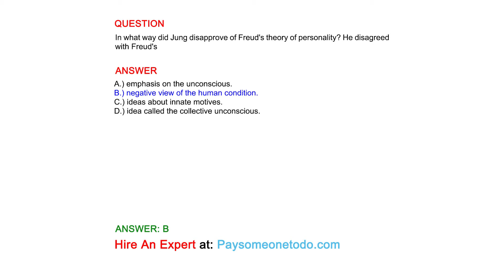In what way did Jung disapprove of Freud's theory of personality? He disagreed with Freud's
QUESTION

ANSWER
A.) emphasis on the unconscious.
B.) negative view of the human condition.
C.) ideas about innate motives.
D.) idea called the collective unconscious.